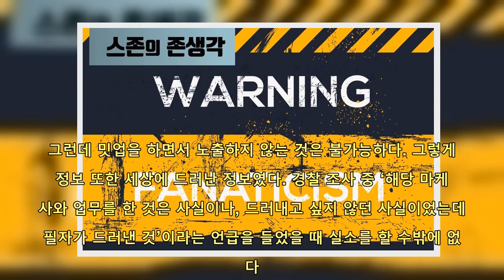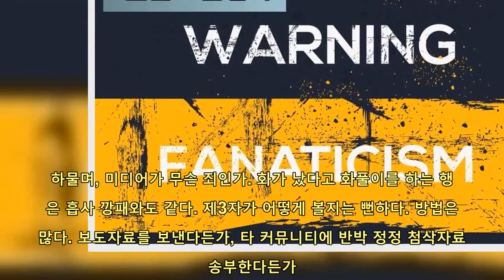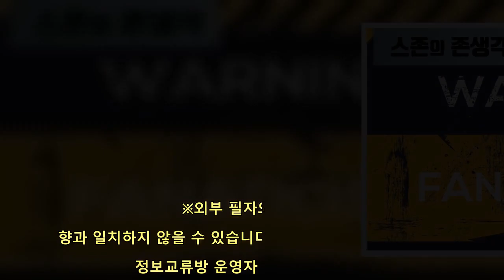[김태린] '찐 홀더'여, 사격을 중지하오 | 핫뉴스 24 시간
핫뉴스 24 시간,#[김태린]찐홀더여사격을중지하오,